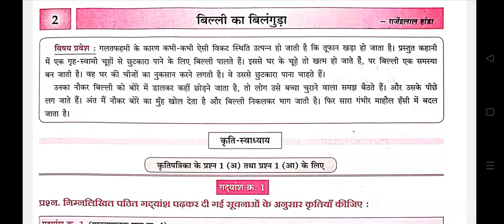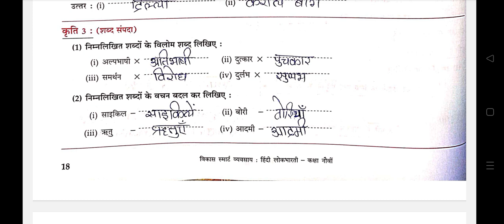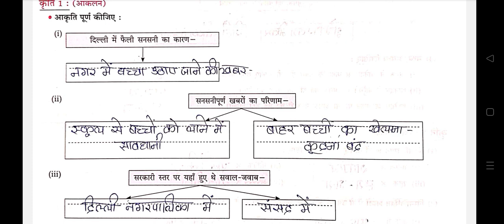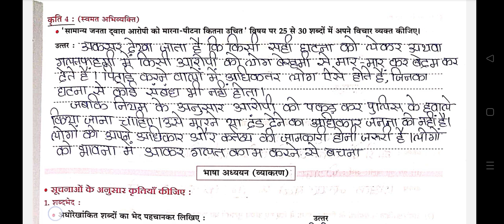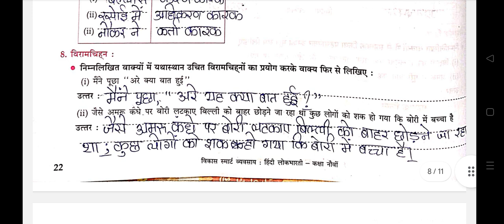२- बिल्ली का बिलगुंडाbilli ka bilgunda#claas 9#Hindi workbook#Maharashtra board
chapter 2 billi ka bilgunda ke question answers class 9th Maharashtra board
बिल्ली का बिलगुंडा के आंसर
पाठ दो बिल्ली का गोल गुंडा के उत्तर